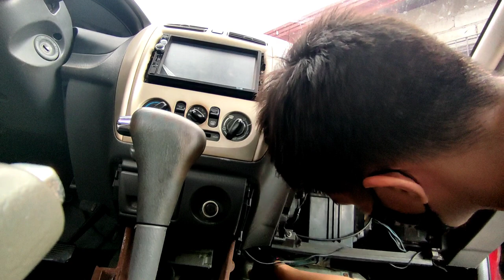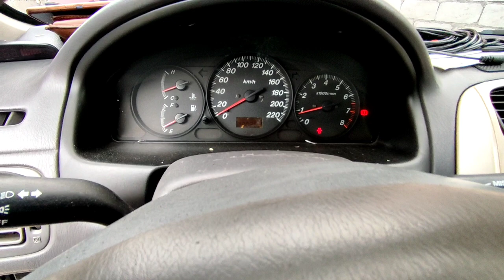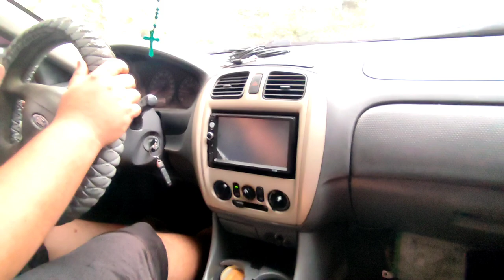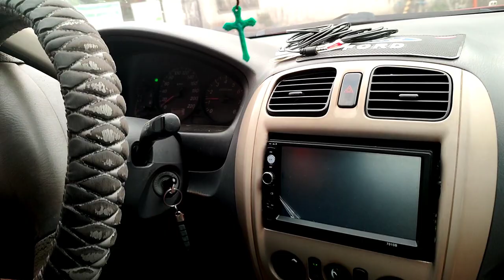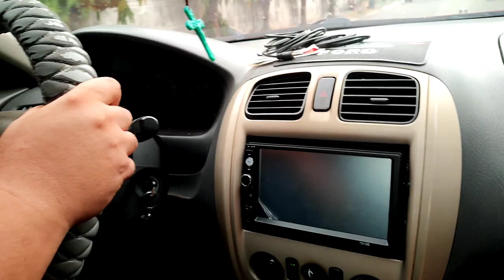FORD LYNX 2000 AT // SHIFT SHOCK REVERSE AT DRIVE.